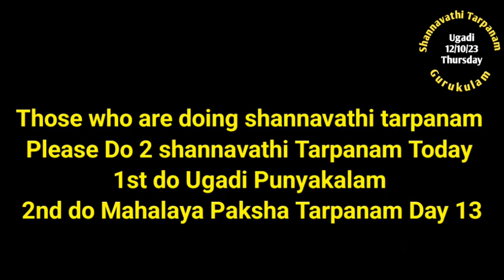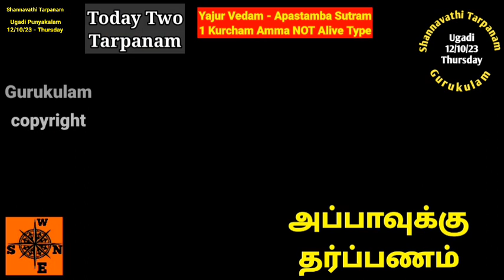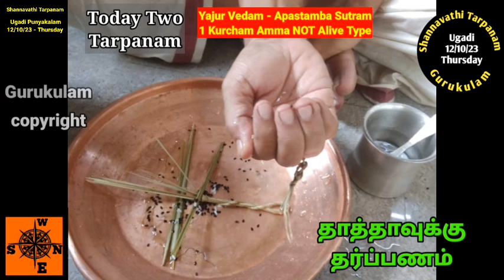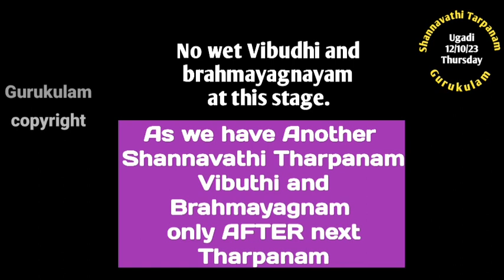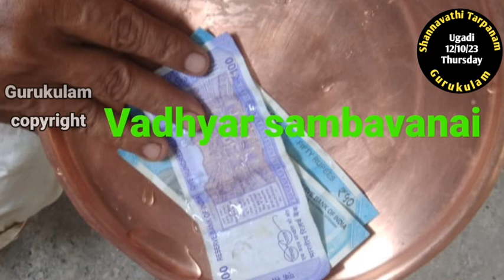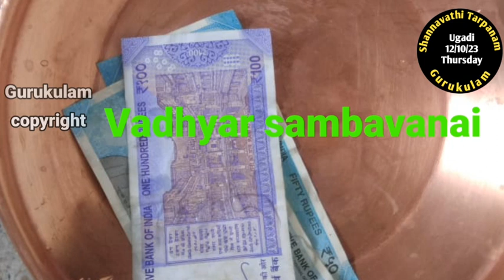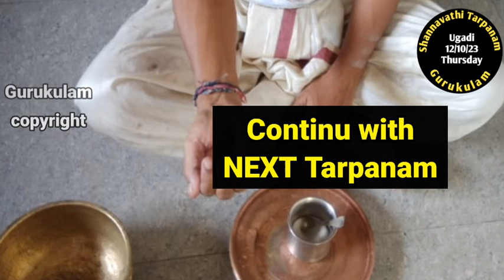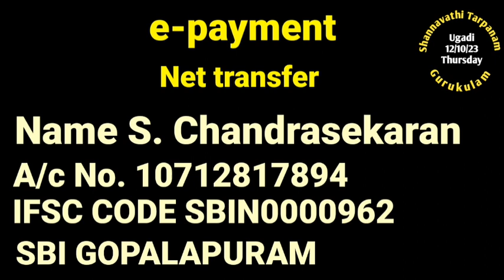Shannavathi Tarpanam Ugadi Punyakalam Yajur Vedam Apastambam 1 Kurcham Amma NOT Alive 12/10/23 Thu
Shannavathi Tharpanam (96 Tarpanam in a Year) Ugadi puniyakala tharpanam  on 12/10/23 Thursday.  Those who are belonging to Yajur Vedam Apastamba Sutram  and also for those who are using 1 Kurcham Method in tarpanams and whose mother is  NOT Alive can follow this video.
2. Yajur Vedam Bodhayana Sutram (2 Types)
Net Tr:
S. chandrasekaran
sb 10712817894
IFSC: SBIN0000962
SBI GOPALAPURAM
Aasirvadams.
Sri gurubyonamaha.
Gurukulam Chandrasekaran.